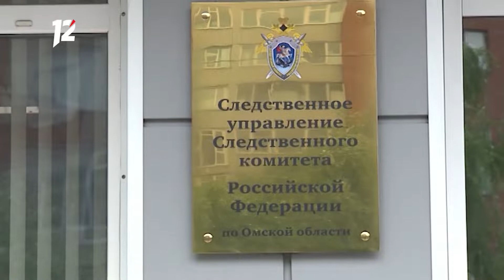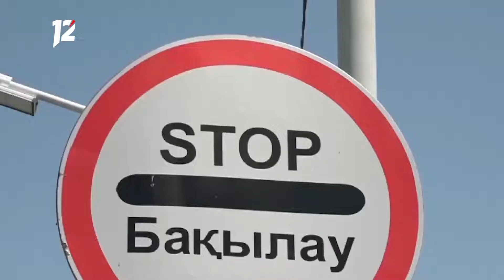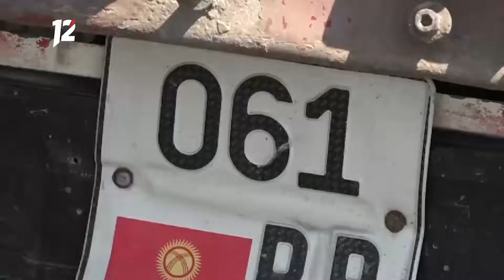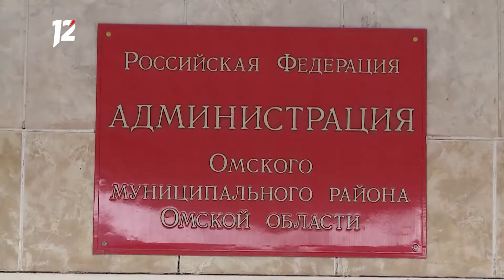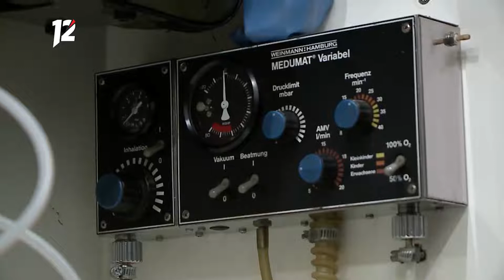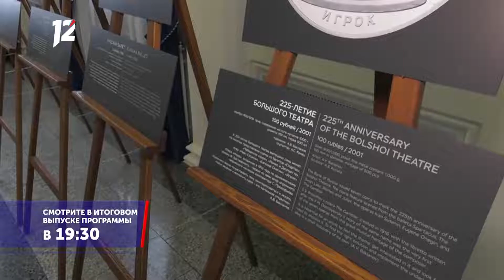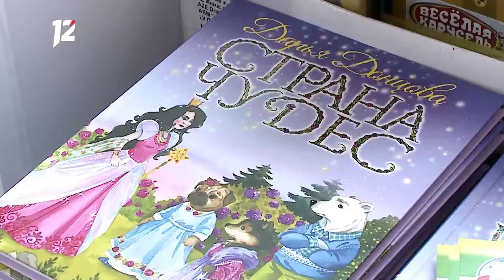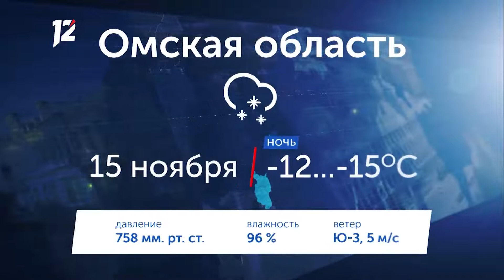Омск: Час новостей от 14 ноября 2019 года (17:00). Новости